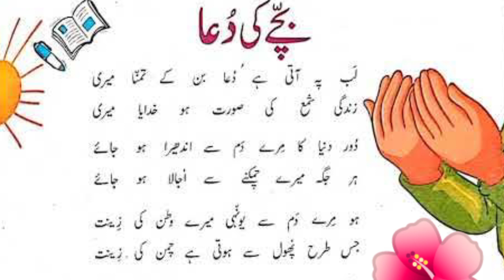Lab Pe Aati Hai Dua Banke Tamanna Meri Jindagi kshma ki # Urdu poetry in Allama Iqbal#for kids